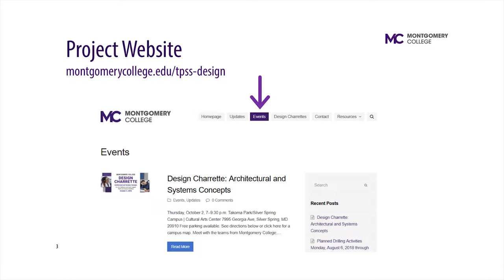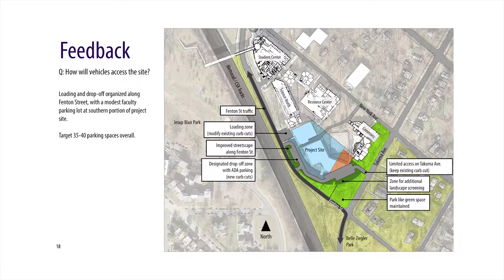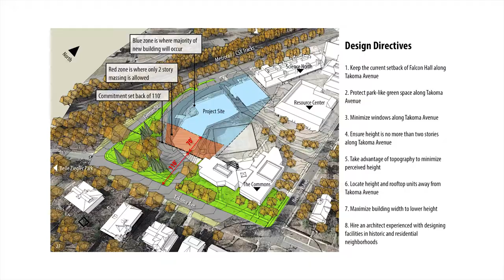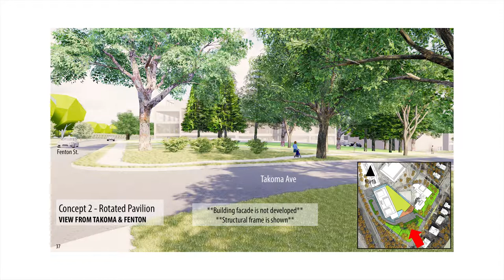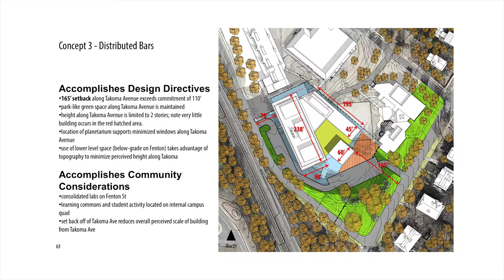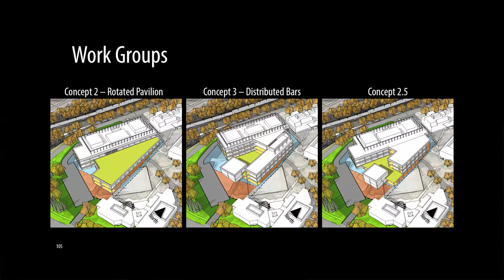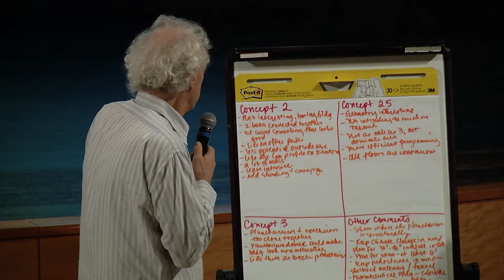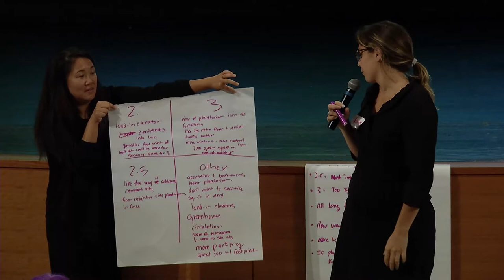Design Charrette #3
The third design charrette planning meeting to discuss the designing of the new Catherine and Isiah Leggett Math and Science Building on the Takoma Park/Silver Spring campus of Montgomery College.

All those interested in the development of this new addition to the college are welcome to attend the upcoming design charrette to offer their input: